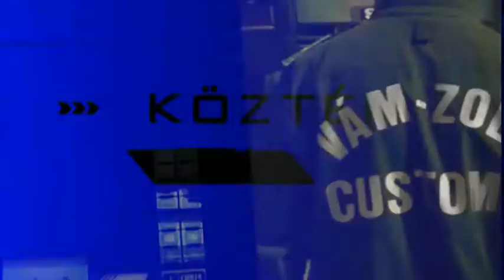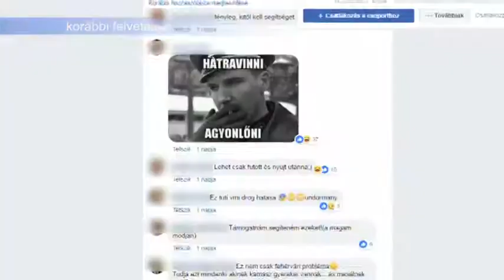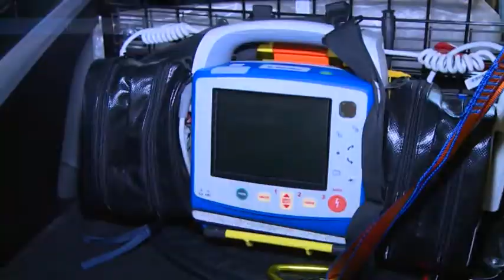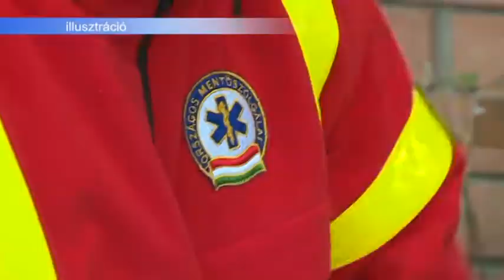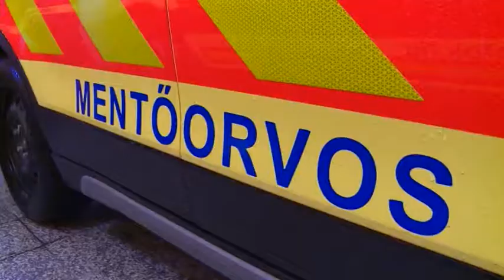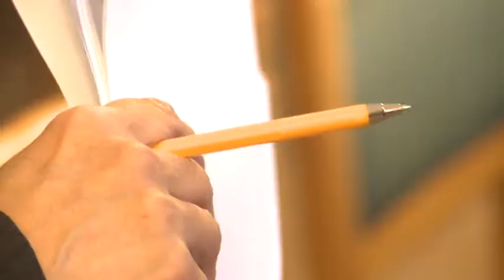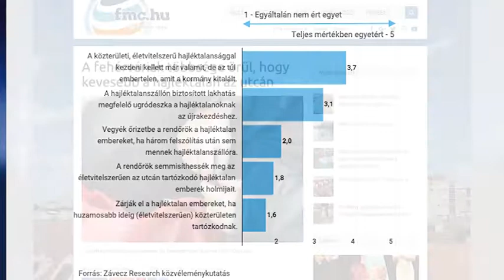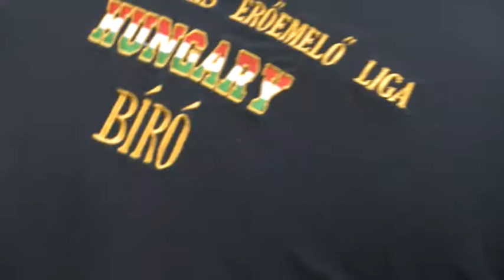2018.11.09. - Köztér Kéklámpások